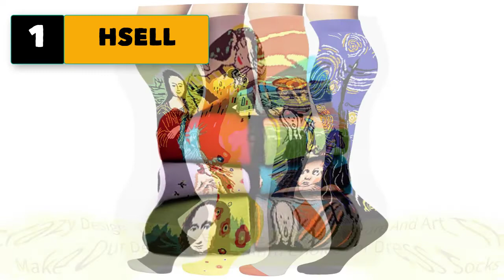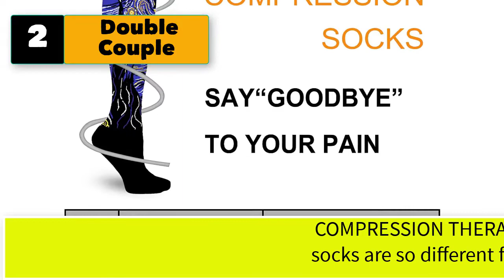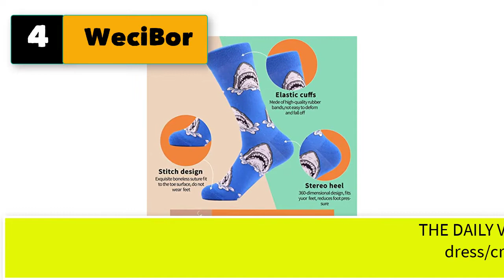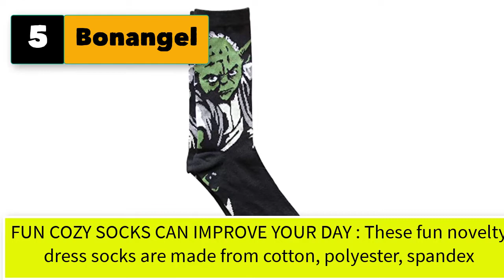Best Art Socks For Mens Women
5 Art Socks for Mens Women

1. HSELL Mens Funny Art Dress Socks - Fun Renaissance Painting Patterned Crazy Design Crew Sock Novelty Gift for Men Women Unisex Cotton Sock(12 Pairs Art Assorted)

2. Double Couple 4 Pairs Compression Socks for Men and Women 20-30 mmHg Compression Stockings (Famous Painting, Large/X-Large)

3. YUSENPET Pack of 4 Mix Men&Women's Famous Artwork Print Crew Socks, Alternative Novelty High Dress Socks Cotton, One Size (4 Pair Mix)

4. WeciBor Funny Socks for Men & Women ,Fun Socks ,Crazy Colorful Cool Novelty Cute Dress Socks ,Food Animal Space Socks (10pairs-Painting 3)

5. Bonangel Men's Fun Dress Socks-Colorful Funny Novelty Crew Socks Pack,Art Socks (12pairs-Painting1)

6. Bonangel Men's Fun Dress Socks-Colorful Funny Novelty Crew Socks Pack,Art Socks (12pairs-Painting1)
7. RDX Ankle Support Brace, Elasticated Compression Sleeve, Kickboxing Muay Thai MMA Martial Arts Boxing, Open Heel Foot Socks Pair, Running Gymnastics Gym Weight Lifting Bandage, Sports Wraps, Men Women
8. HSELL Mens Funny US Presidents Patterned Dress Socks Unisex Fun Novelty Lincoln/Abraham Lincoln/John F. Kennedy(JFK)/Thomas Jefferson/ George Washington Art Sock Fancy Gifts for Men Women 4-Pack
9. Famous Painting Art Printed Mens Dress Socks - HSELL Crazy Patterned Fun Crew Cotton Socks 6 Pack (C2), One Size
10. Hot Sox Men's Sports and Outdoors Series Novelty Casual Fashion Socks, Impression Sunrise (Blush), Shoe Size: 6-12